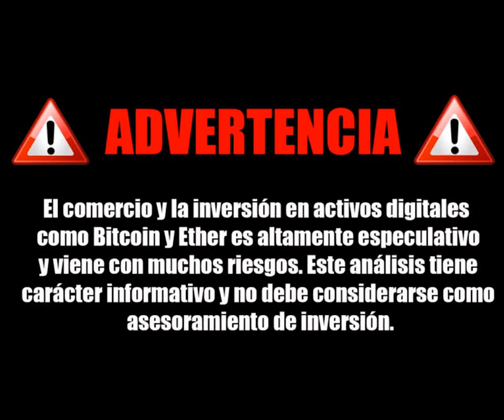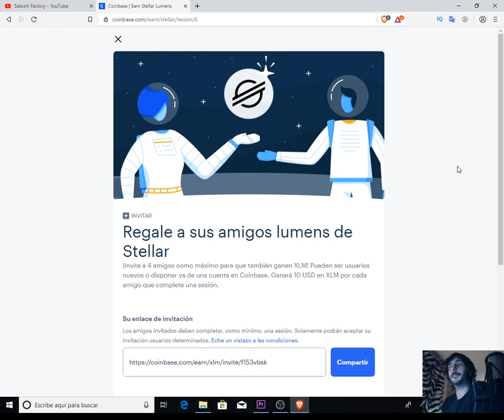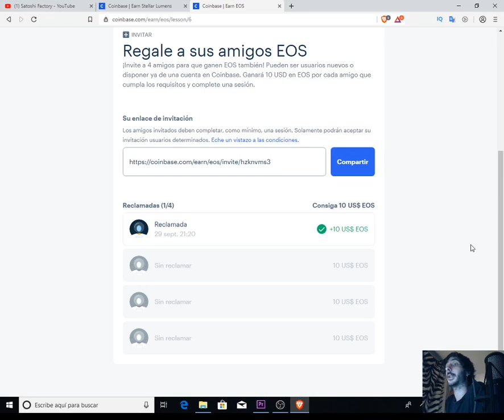✅Gana 50$ gratis en XLM con coinbase octubre 2019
✅En esta oportunidad puedes ganar 50$ en stellar lumens!
Coinbase earn te regala cryptomonedas aprendiendo sobre ellas, simplemente por ver unos videos formativos y responder a una pregunta al finalizar cada video, obtendrás cryptomonedas gratis a tus billeteras en coinbase, aprende y gana dinero con esta sección de coinbase, date prisa porque es limitado y aprovecha esta oportunidad.

✅Aquí tienes tu invitación para registrarte en coinbase earn:

🤑Gana XLM

🤑Gana EOS

✅Si no sabes como registrarte ✍Aprende con este tutorial sobre coinbase, actualmente la puerta de entrada a comprar cryptos de la forma mas segura y sencilla. Además, si te registras con este enlace y haces una compra superior a 90€ te llevarás un regalo de 8€ en bitcoin totalmente gratis. Aprovecha!

2️⃣Registrate e introduce tus datos.

3️⃣Realiza la verificación de KYC por videollamada (ten un poco de paciencia).

4️⃣Crea tu billetera bitcoin (anota tus palabras de recuperación).

5️⃣En 15 días desde el registro recibiremos los Bitcoins.

BTC: 1HC6tW9t6uPyfE6gVr4RLzEinzu1Xb7jBx
ETH: 0x314946c00730Db7793A58388ce60CaB65BCFF135
LTC: LMgkVTcpyHGABnRuGw4fMrrhRUsFuUZYS3
DOGE: DGL6oA9MUMDiEszJeE2CMBwjcrMzBP7Nfb